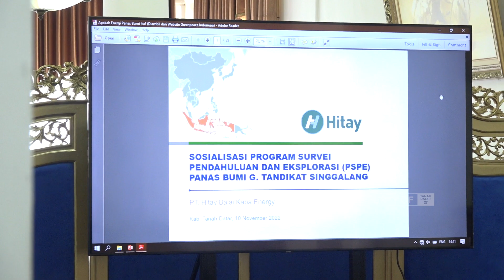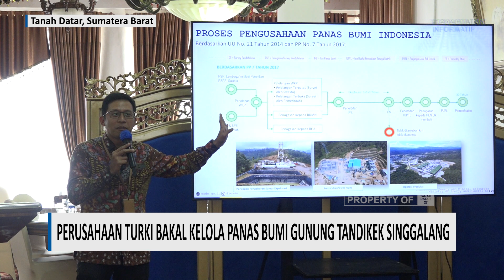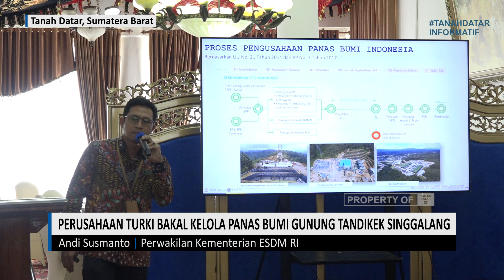[ NEWS ] PERUSAHAAN TURKI BAKAL KELOLA PANAS BUMI GUNUNG TANDIKEK SINGGALANG